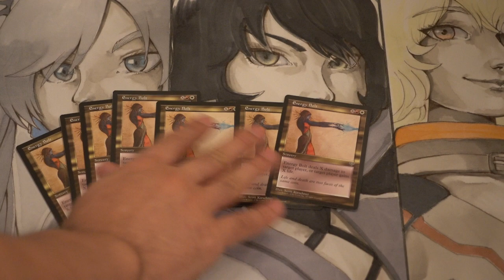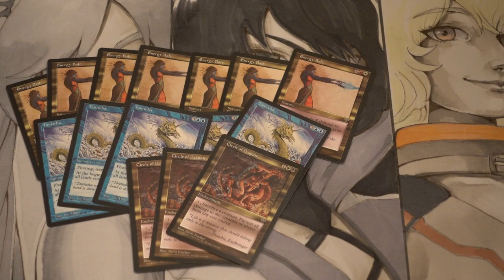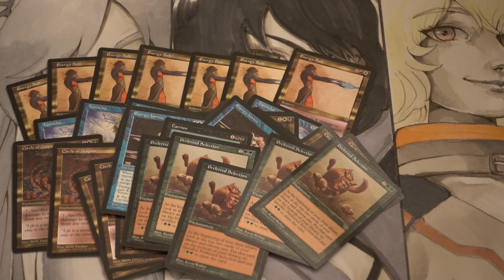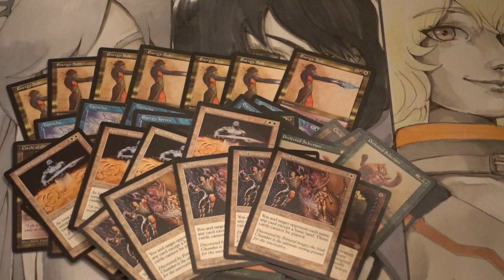How to Turn $1.03 to $397.59 with Magic the Gathering Cards